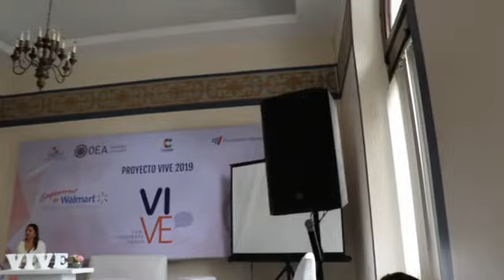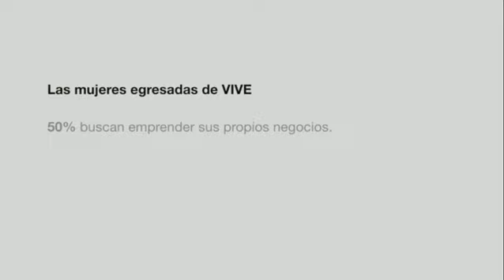Presentación de Resultados Proyecto VIVE 2019